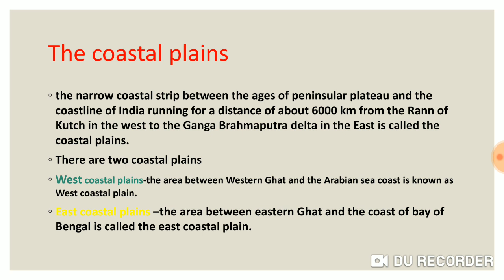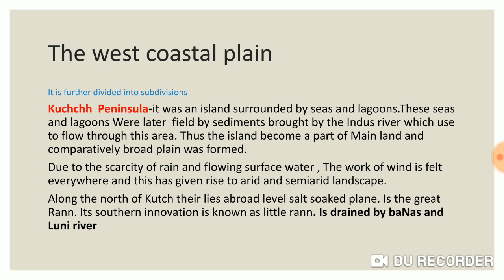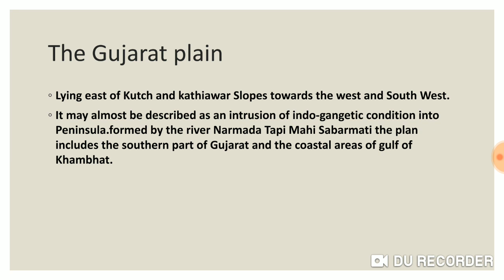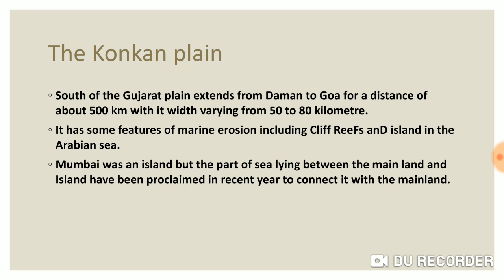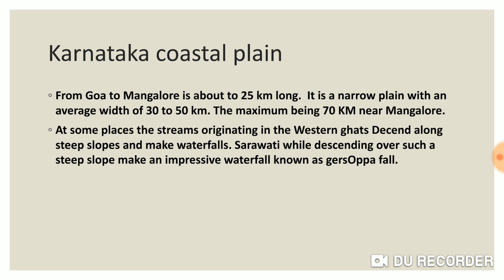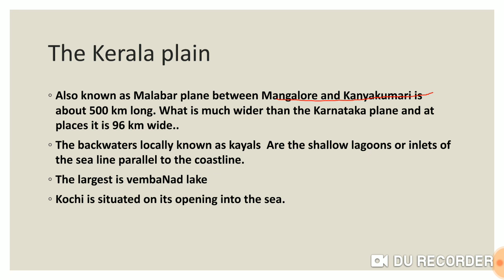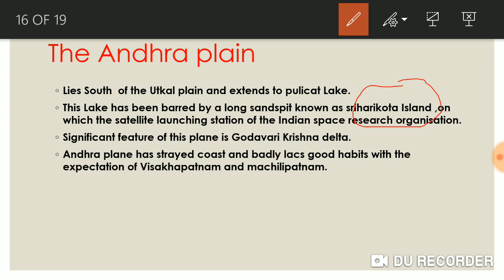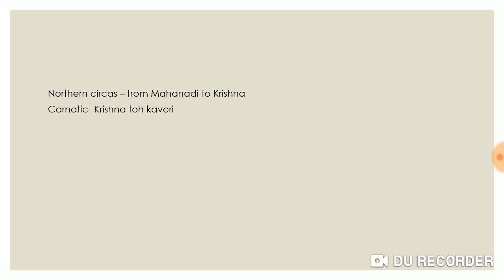Physical features of India - The coastal plains with map work